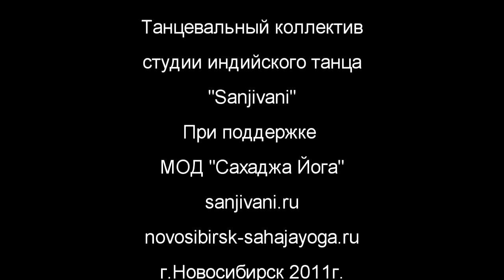Mast Kalandar (Sanjivani, Новосибирск 13.11.2011)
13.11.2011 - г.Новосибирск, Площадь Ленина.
Танцевальный коллектив Sanjivani при поддержки МОД "Сахаджа Йога"
Танец в народном стиле - Mast Kalandar.